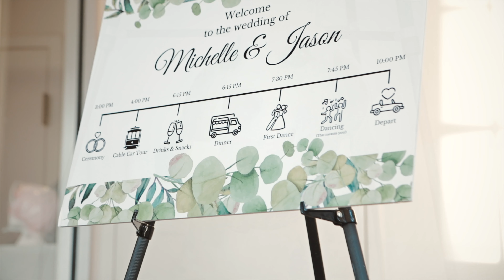Michelle & Jason Wedding Day Story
Wedding videographer nicholas domaguing